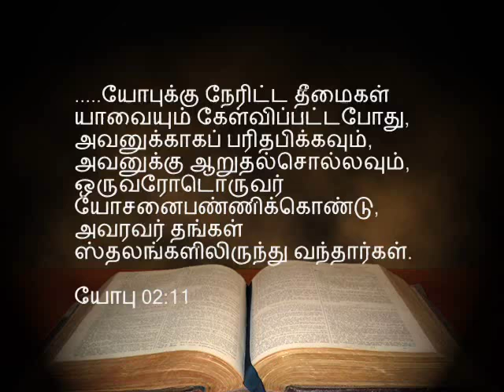05.யோபு - Job 2:7-13 -கர்த்தருக்குள் வாழ்பவர்களுக்கு துன்பம்? Why bad things happen to Godly people?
யோபு - Job 2:7 - 13 -கர்த்தருக்குள் வாழ்பவர்களுக்கு துன்பம்? Why bad things happen to Godly people?
 In Chennai Classic Tamil language - இனிக்கும் சென்னை தமிழில்  - Tamil sermon by Pastor Sam Devanesam from Tamil Baptist Church Kilpauk - Book of Job யோபு - Job 2: 7 - 13 Why bad things happen to Godly people? Sound Doctrine Bible Study from Book of Job - Verses Job Chapter 2:  7 - 13
Tamil sermon by Pastor Sam Devanesam from Tamil Baptist Church Kilpauk
For any building, the foundation is critical. It withstand the weight of the building and other stresses. Lives are like buildings, and the quality of each one’s foundation will determine the quality of the whole. Too often inferior materials are used, and when tests comes, lives crumble.
Job was tested. With a life filled with prestige, possessions, and people, he was suddenly assaulted on every side, devastated, stripped down to his foundation. But his life had been built on God and he endured.
Job is the first of the poetic books in the Hebrew Bible. Some believe this was the first book of the Bible to be written. The book gives us insights into the work of Satan. Ezekiel 14: 14’ 20 and James 5: 11 mention Job as a historical character.